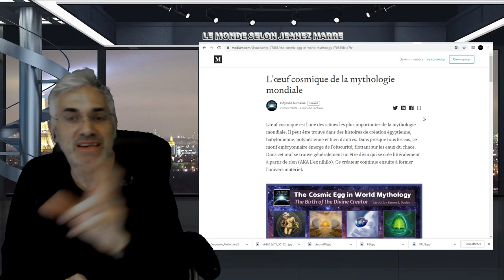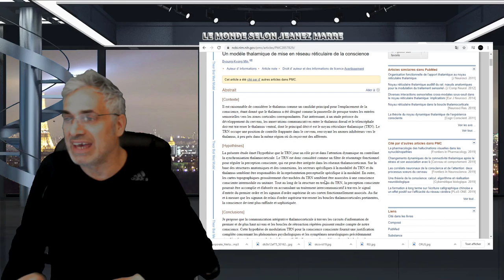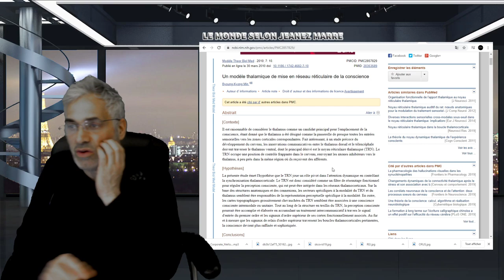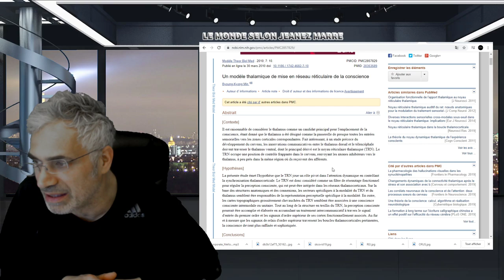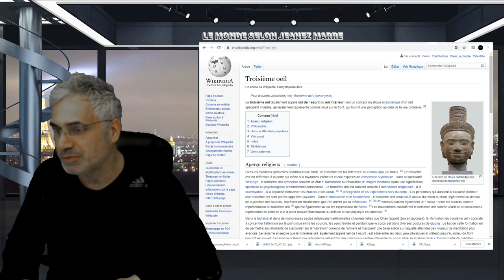L'OEUF COSMIQUE; PRÉSENT DANS TOUTE LES MYTHOLOGIES; SE RETROUVE DANS NOTRE CERVEAU;THALAMUS=ÂME?